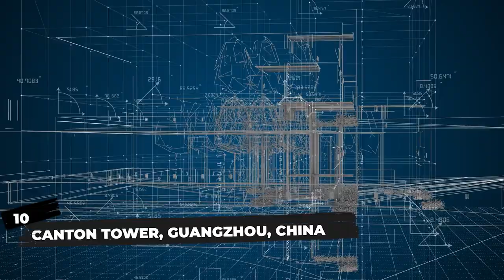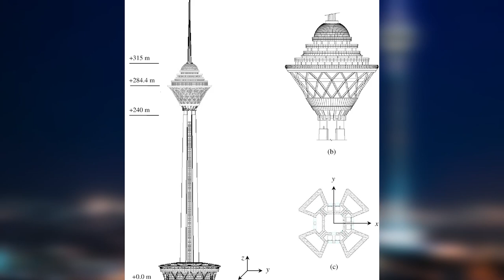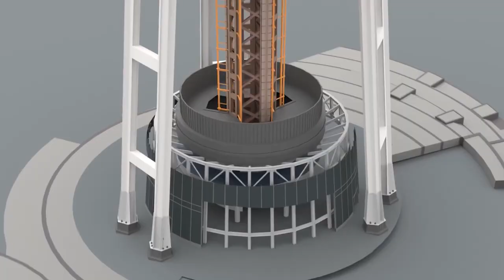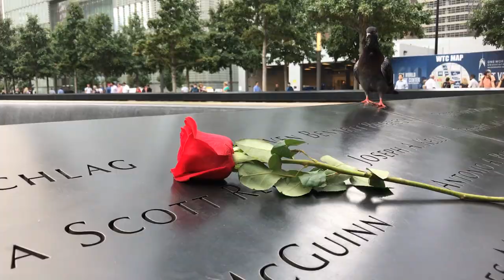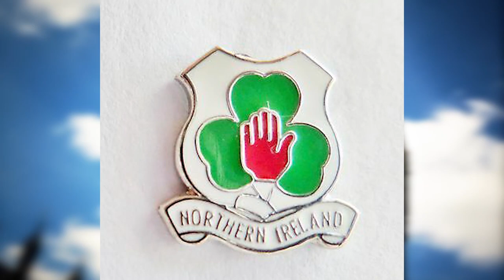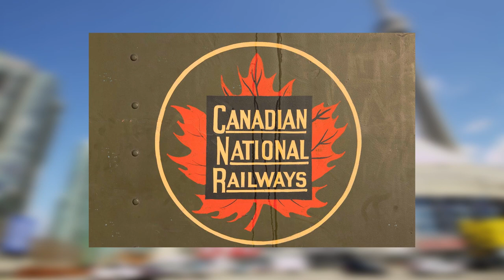Most Beautiful Towers in the World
The desire to aim for the stars has always captivated people. While we lack the ability to fly, we do have the intellect and talents to construct buildings whose tops constantly aim to reach beyond the clouds. Here is a list of 10 of the world's most stunning towers that have wowed visitors since their construction.

Timestamps:

00:00 Intro
00:21 CANTON TOWER, GUANGZHOU, CHINA
01:45 MILAD TOWER, TEHRAN, IRAN
02:54 SPACE NEEDLE, SEATTLE, USA
04:04 LEANING TOWER OF PISA, PISA, ITALY
05:07 EIFFEL TOWER, PARIS, FRANCE
06:07 ONE WORLD TRADE CENTRE, NEW YORK, USA
07:13 BIG BEN, LONDON, UK
08:17 ORIENTAL PEARL TOWER, SHANGHAI, CHINA
09:27 CN TOWER, TORONTO, CANADA
10:34 BURJ KHALIFA, DUBAI, UAE